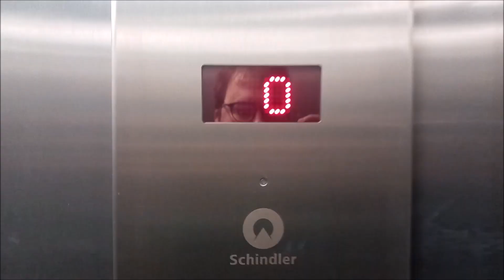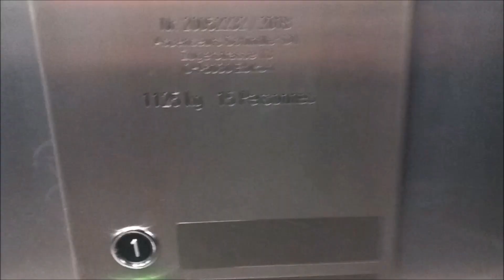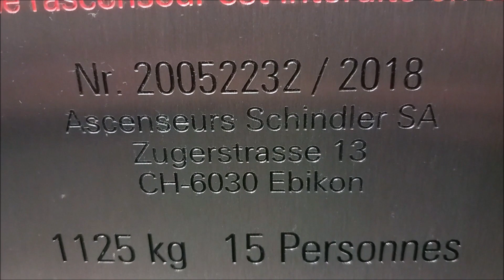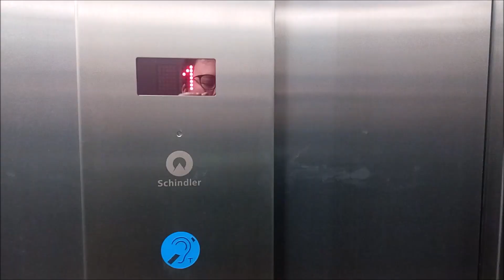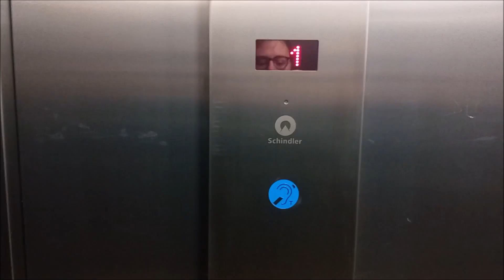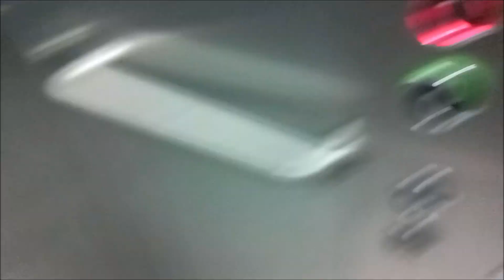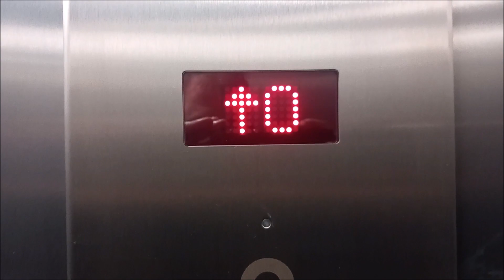Un ascenseur Schindler 3300 MRL de 2018 avec déjà un changement de boutons, Gare CFF Vevey, Vevey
Vidéo du deuxième ascenseur du duplex / video of the other lift in duplex with this one

Vidéo de Misha Gianoli avec les anciens boutons FIGS Linea / Video of the elevator with the original FIGS Linea fixtures, by Misha Gianoli

Constructeur : Schindler

Modernisé par : Schindler

Modèle : 3300 MRL avec boutons FIGS Linea (à l'origine), 3300 MRL avec boutons Schäffer vandal-resistant (après modernisation)

Mécanique : à traction électrique MRL gearless avec moteur dans la gaine au-dessus de l'étage 0

Type : ascenseur de personnes à usage public dans une gare

Vidéo filmée par moi en février 2024